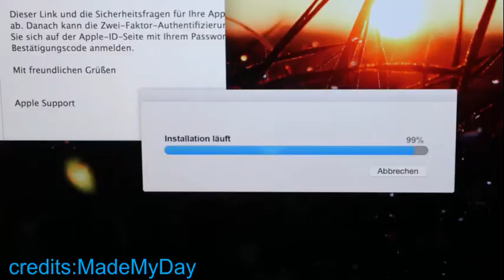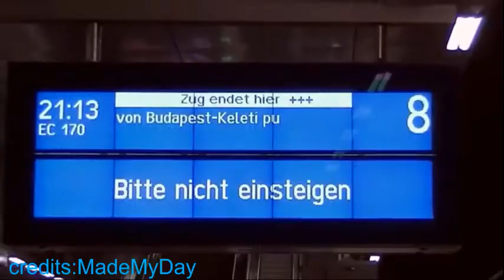THE MOST UNSATISFYING VIDEO IN THE WORLD!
Dont't prees this Link Below, If You Press It All Your Troubles Will Go Away,